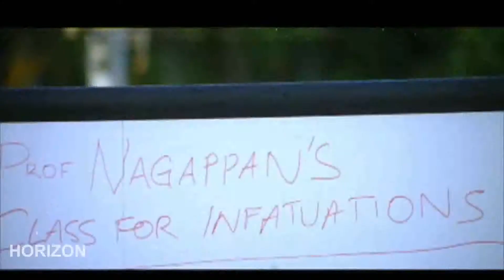Malayalam Romantic Song | 1080 | Malayalam movie song | Malayalam movie HD